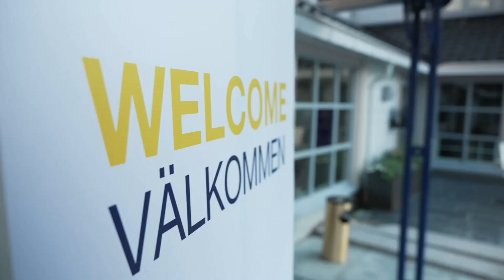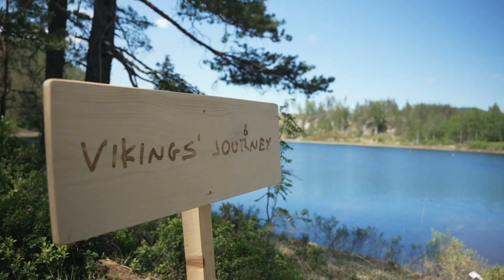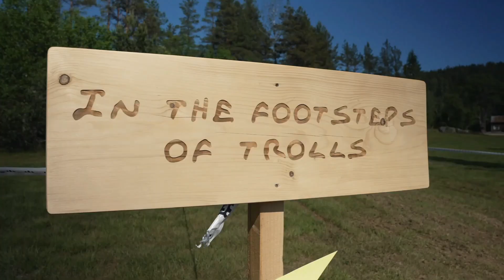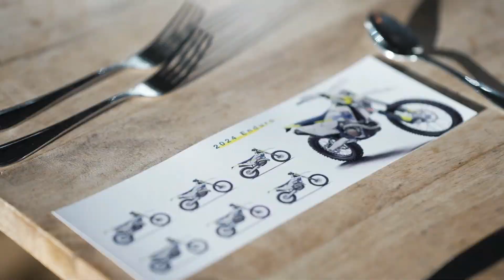The 2024 Husqvarna Enduro Range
We invited 50 journalists from around the world to Norway to test ride the new 2024 enduro models. Hear from our guests as they get their first taste of the groundbreaking offroad machines.

Simply put, the 2024 TE and FE models set a new standard, combining new frames, subframes, bodywork, and suspension with new engines that boast state-of-the-art technology. Taking on the beautiful and varied terrain of the Norwegian setting, the media were able to test the 2-stroke and 4-stroke machines back-to-back to really get a feel for the improvements made to the new 2024 line-up and welcome a new era in enduro.